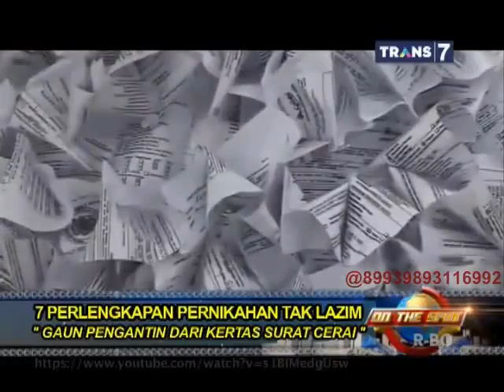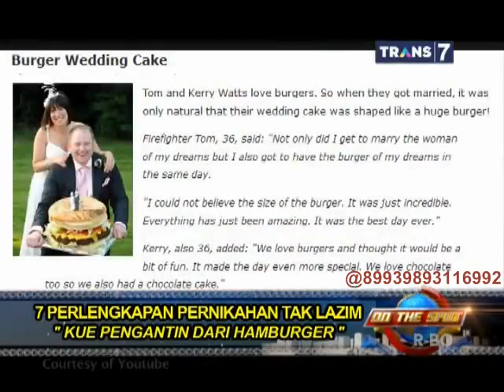On The Spot 7 Perlengkapan Pernikahan Tak Lazim